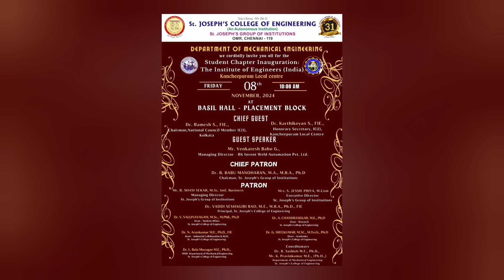IE(I) students' chapter Inauguration Mechanical - St. Joseph's College of Engineering, OMR, Chennai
A new chapter for students to enhance technical activities.